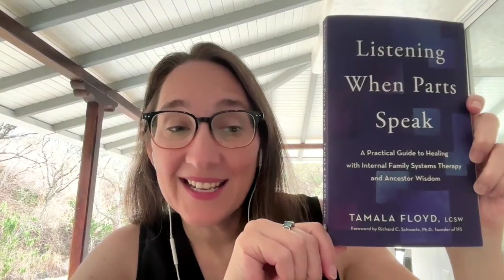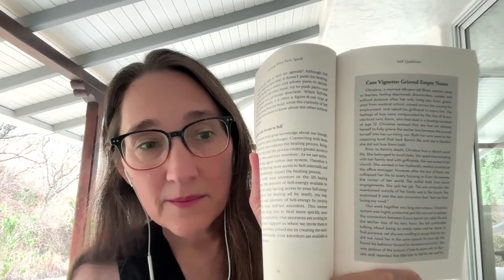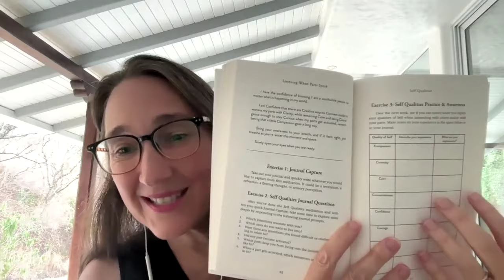Listening When Parts Speak Book Review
This is an overview of Tamala Floyd's new book, Listening When Parts Speak: A Practical Guide to Healing with Internal Family Systems and Ancestor Work. This book is well-written, informative, practical, inspiring, and generous. In this video, I tell you about how the book is broken down and share my own experience using one of the meditations to meet with my ancestors.